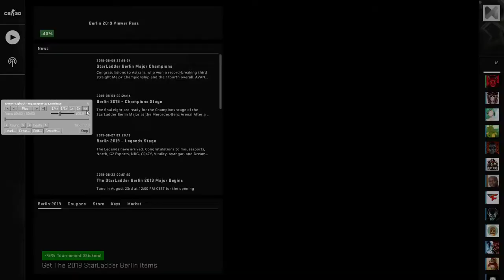CS:GO Overwatch - Mirage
CS:GO Overwatch  - Mirage // This guy it is griefing